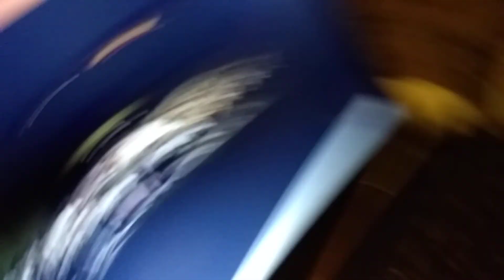August 3, 2020